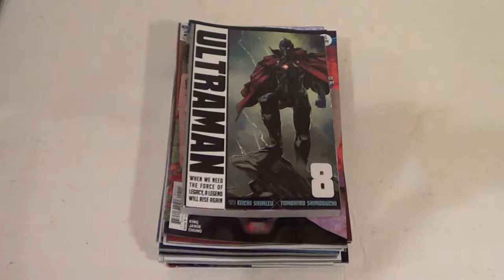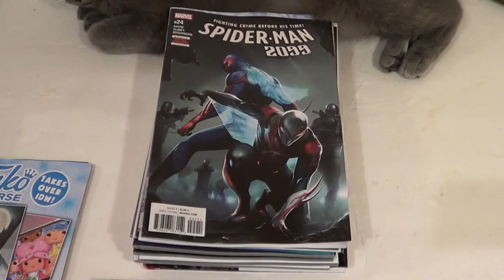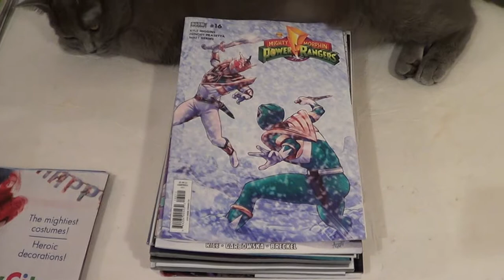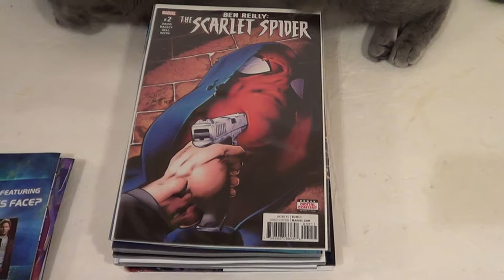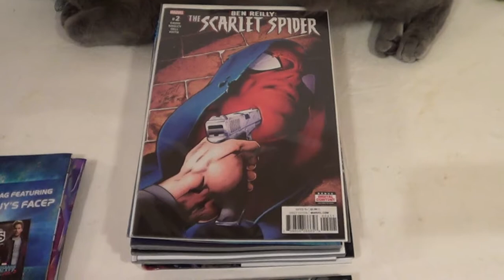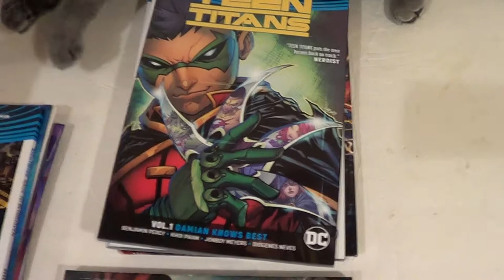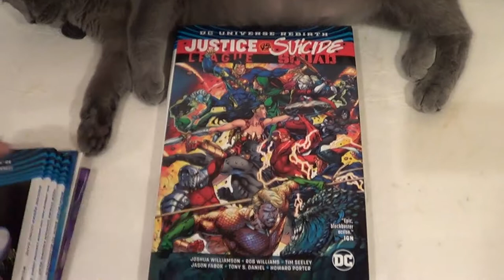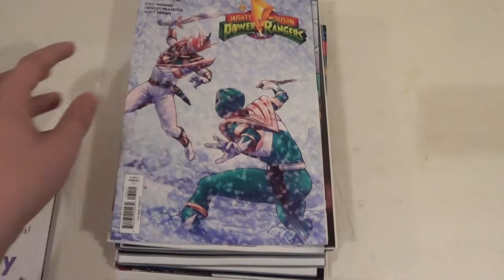COMIC BOOK HAUL (9/9/17)